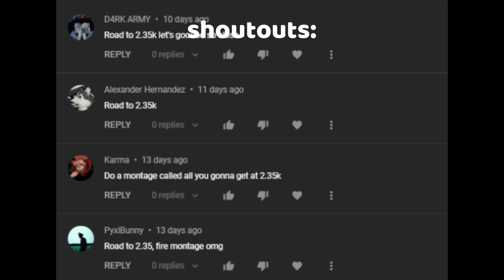Season4.Exe (Roblox Bedwars Trolling)